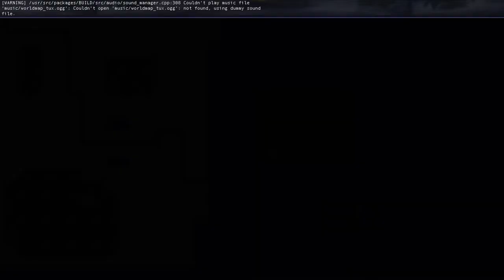SuperTux 0.5.1 Bomb Squad